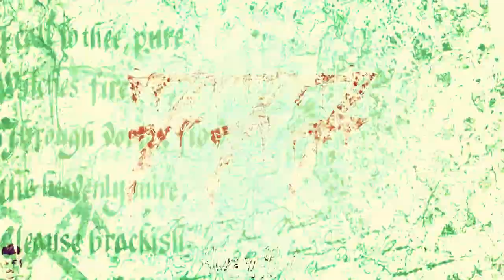Insane Booming 808 Type Beat - " 777" - Trap Type Beat | PROD BY HOUSSAM-BEATS ©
✪ Produced By: HOUSSAM-BEATS

❗️  **USAGE**  ❗️

Absolutely ANY USE of my beats (Including leased beats) REQUIRE CREDIT IN THE TITLE (Prod. by HOUSSAM BEATS). There are NO exceptions. Any social media use of my beats require credit to me IN THE CAPTION @HoussamBeats